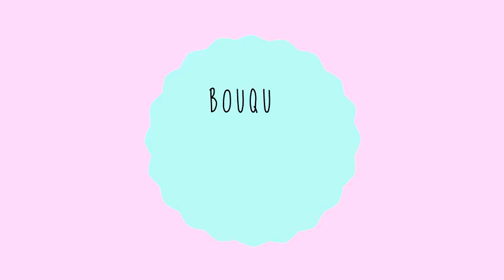MADE IN MOI :Comment réaliser un beau bouquet de mariée ?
Après la couronne de fleurs pour les demoiselles d'honneur, Hélène et Béatrice se consacrent à la pièce florale phare d'un mariage : le bouquet de la mariée ! Toujours dans le style campagne-chic, elles nous proposent  une composition à réaliser avec des fleurs du jardin.

Pour réaliser ce bouquet dans des tons blancs, roses et pourpre, il vous faut : des renoncules, des hellébores orientales, des carottes sauvages, des anémones, de la symphorine, un groseillier à fleurs, des fleurs de photinia et enfin une branche de noisetier.

Suivez sans attendre les conseils de nos deux passionnées pour être au point le jour J !